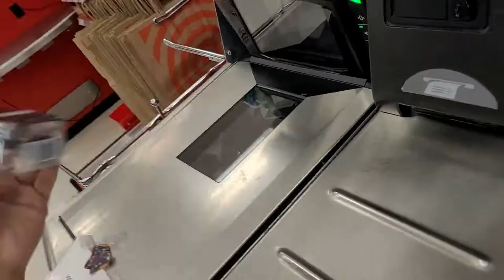SHOP WITH US A DAY AFTER CHRISTMAS AND GETTING READY FOR NEW YEAR 2022